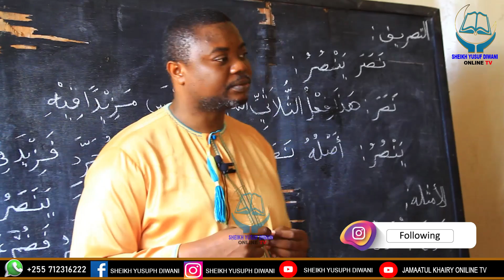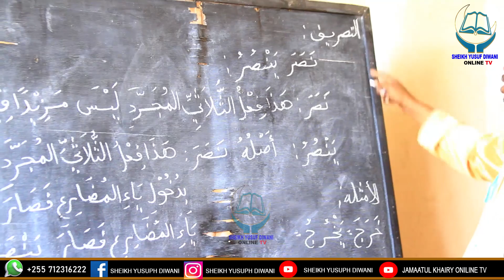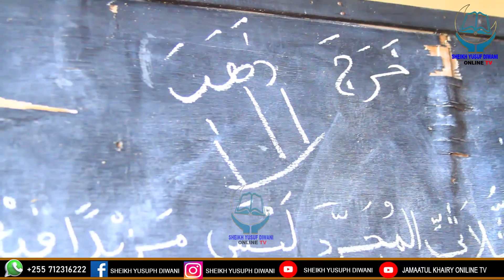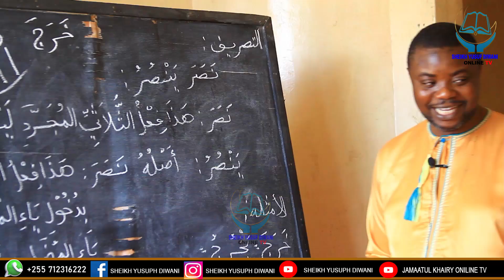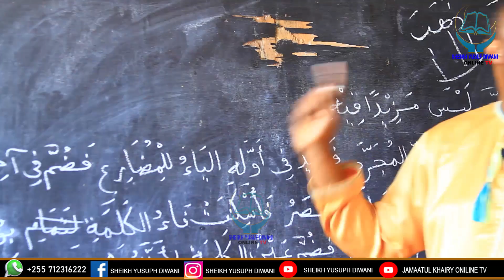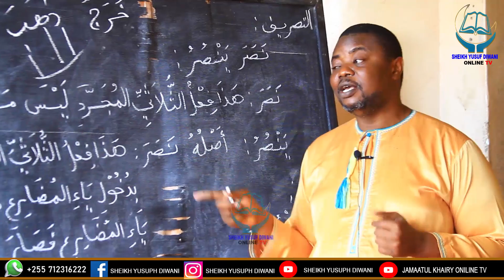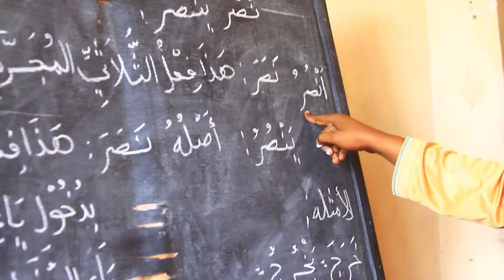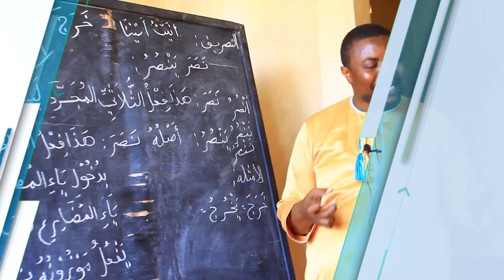TUJIFUNZE TAS-RIIF KTK SWAR-FA BY Sheikh Yusufu Diwani (Alghazaliy)